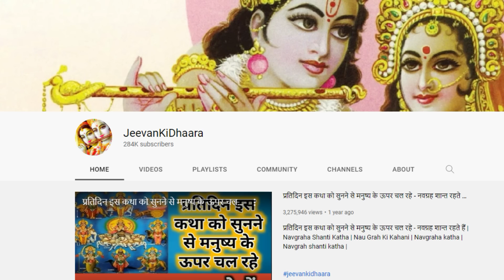भादों मास शुक्ल पक्ष रविवार के दिन सूर्य भगवान की यह कथा सुनने से हर तरह के रोगों का हो जाता है नाश